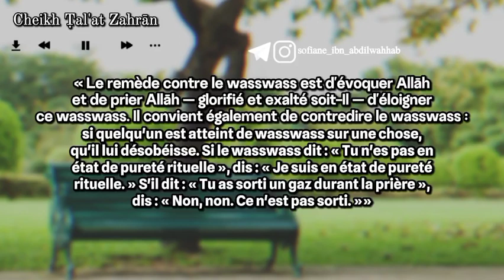le remède contre le was-was 🎙️ Cheikh Tal'at Zahran